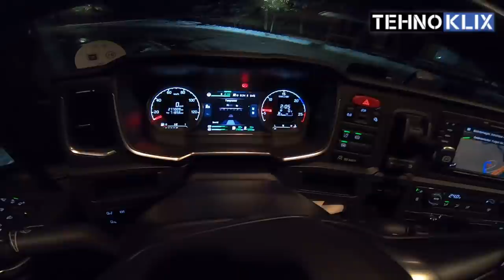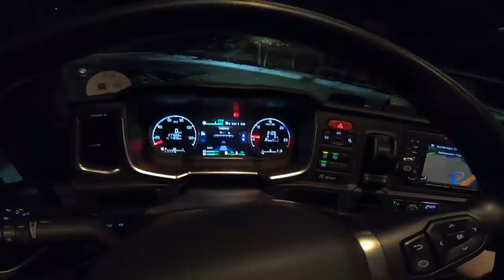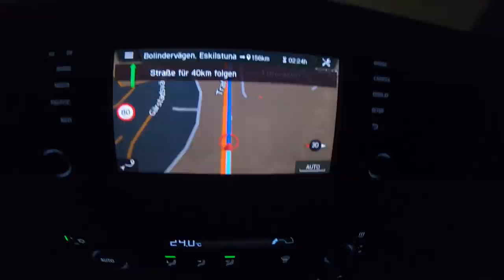Put za Svedsku treca epizoda